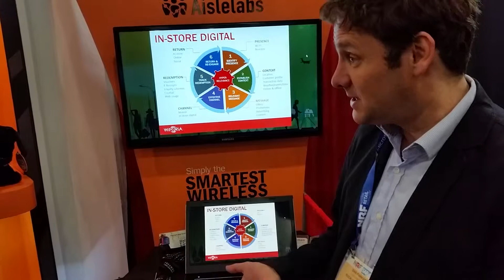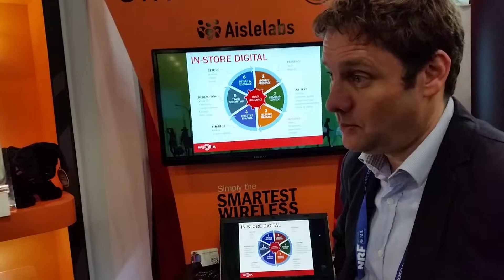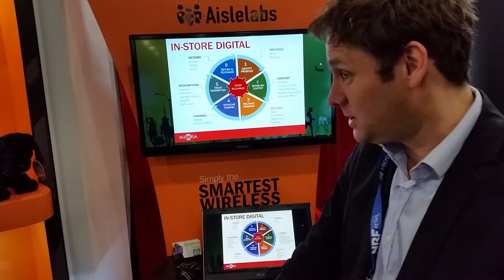Retail fair in New York 2015 Part 4